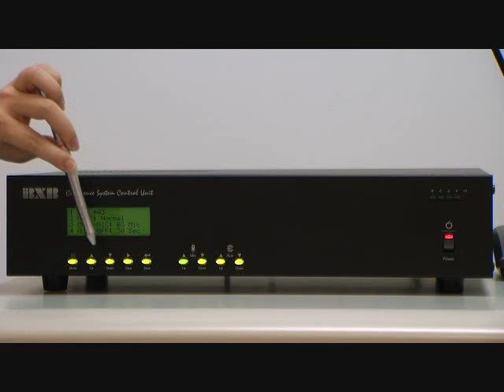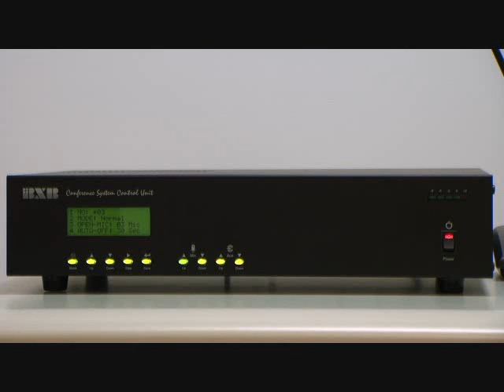Main Control Unit's Front Panel-BXB FCS Series digital conference system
1.POWER: power switch。
2.AUX volume control: Adjust the volume of the equipment connected to the AUX input jack
3.MIC volume control: Adjust the volume of the microphone connected to the microphone input jack
4.Conference function control :
MODE: Mode-changing
UP: step up of parameter change /volume up
DN: step down of parameter change /volume down
STEP: selecting parameter setting of the IP speed dome from left to right.
SAVE: save the settings.
5.Volume output LED indicator lamp.
6. LCD (20×4)